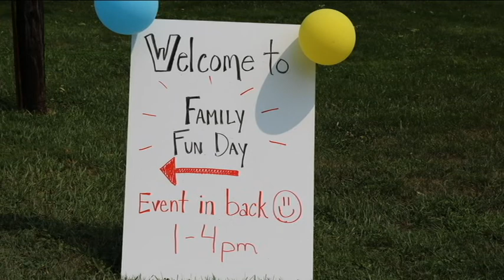Calvary Church Family Fun Day 2018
I do not hold any rights to any music and solely used for recreational purposes.